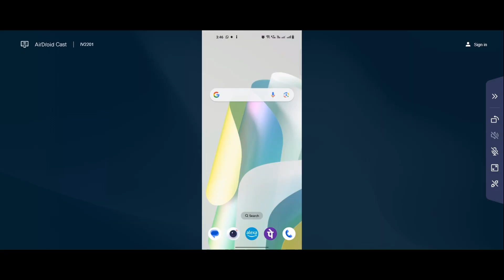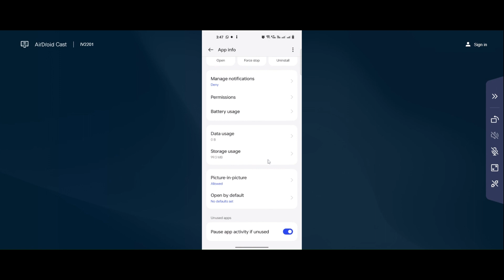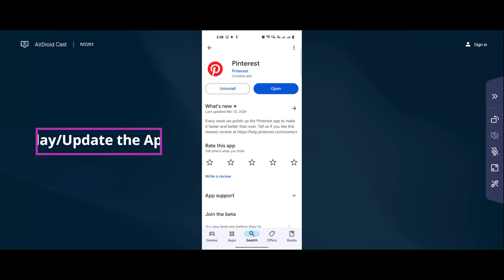How to Fix Pinterest App Not Working & Not Opening Problem in Android & iOS Phones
In this video I am going to show you How to Fix Pinterest Not Working & Not Opening Problem in Android & iOS Phones